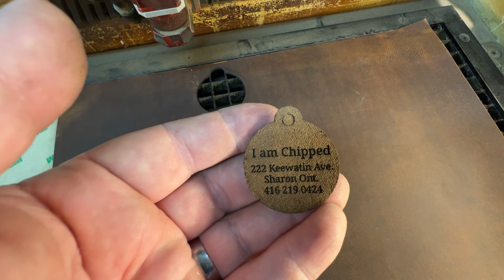Custom Leather Dog Tags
Your best friend deservers their very own custom bling.These custom engraved 100% leather dog tags are crafted from high-quality leather, and look great. Absolutely perfect for showing off at the dog park!

We engrave - no printing here - so your pal's name/address will never wear off, flake or peel. The engraving will last as long as the tag, which is a really really long time.

Key Features:
 Silent Design: Say goodbye to the annoying jingling of traditional tags.
Personalized Engraving:
Our precise engraving ensures that the details are clear and easy to read, providing peace of mind during walks and playtime.
Premium Full Grain Leather:
Top quality leather for years of durability.
Engraving options:
Can be engraved on the front and or back in standard or script font. Graphics can be added free of charge - just ask!